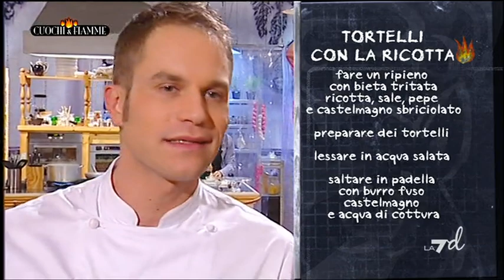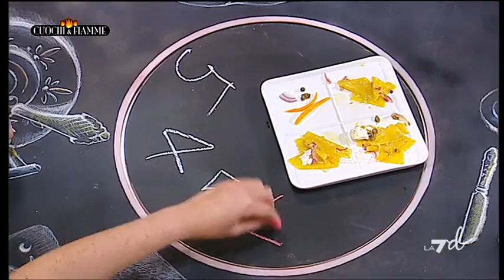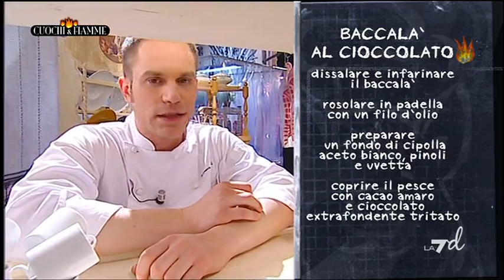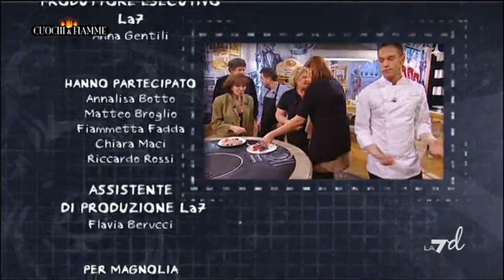Cuochi e fiamme (Puntata 05/10/2014)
Cuochi e fiamme